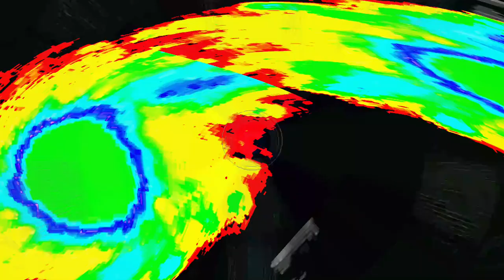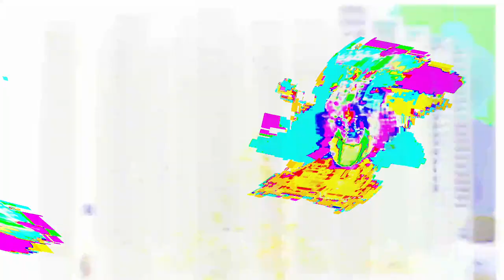[EPILEPSY WARNING] Movie 24 04 23 11h16m59s